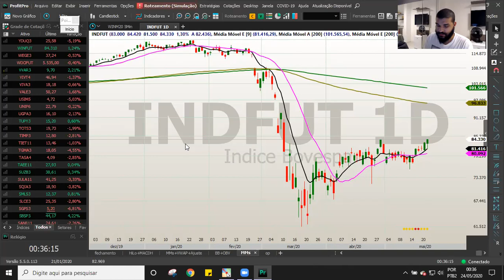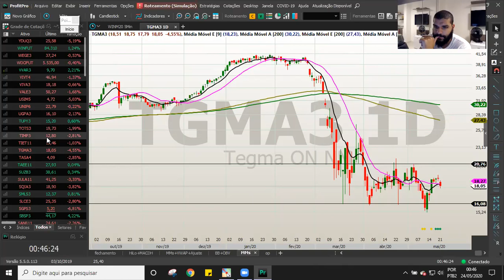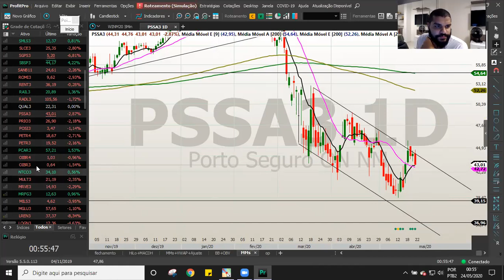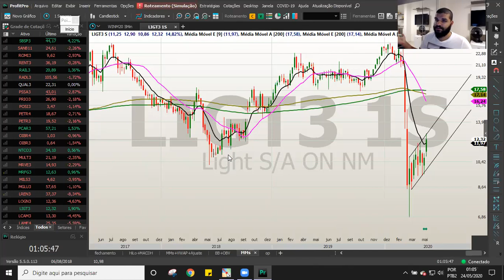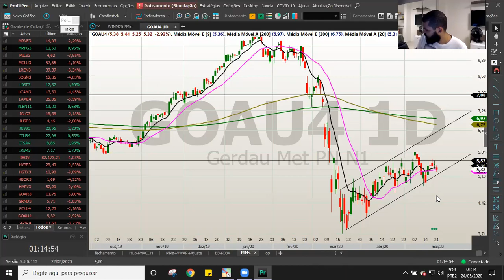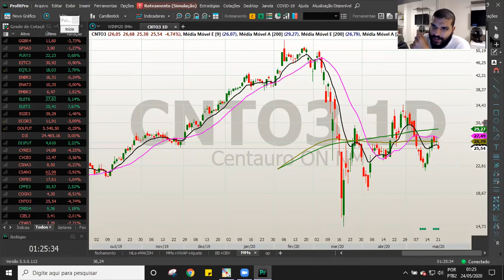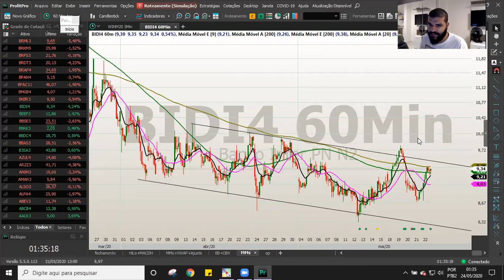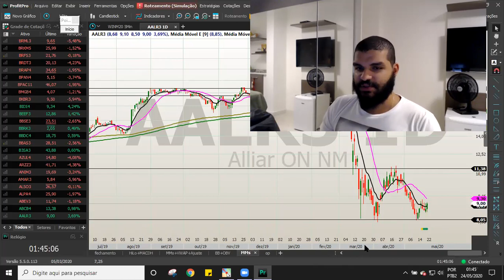GIRO DE DOMINGO | Ações para Swing Trade | 24/05/20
GRÁFICO PARA LEIGOS

Entre para o meu canal do Telegram onde tem muito mais conteúdo!